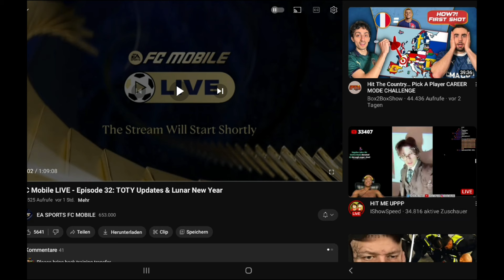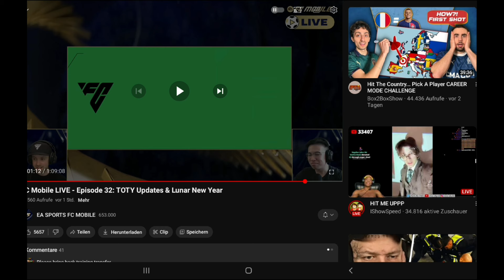TOTY CR7 und PELÉ kommen😱! Komplettes Lunar Event + TOTY ICONs geleakt🔥! EA FC Mobile 24